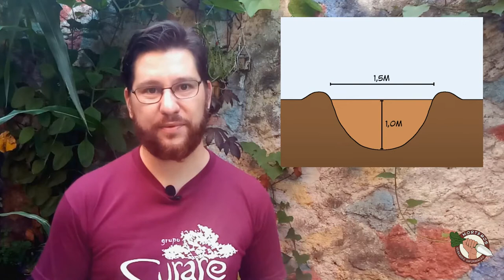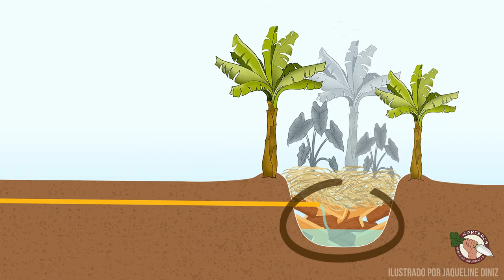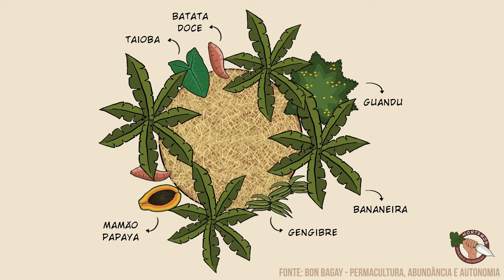Círculo de bananeiras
Você conhece o círculo de bananeiras?
Uma forma simples de tratar as águas cinzas (como de pias, tanques e chuveiros) e ao mesmo tempo produzir alimentos de forma segura!

Bora aprender?

* Este vídeo é uma parceria do canal com o projeto SEMEAR e EscolaBeta, com colaboração do Sítio Serra das Paineiras (Jundiaí/SP), Associação dos Produtores Orgânicos de Boa Vista do Acará (APOBV), Grupo Curare de Permacultura e Jaqueline Diniz.